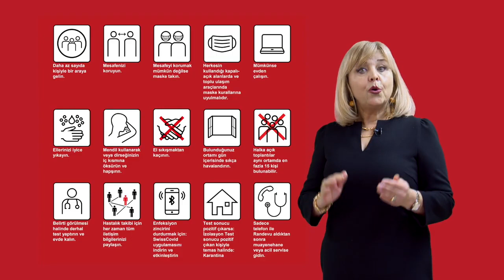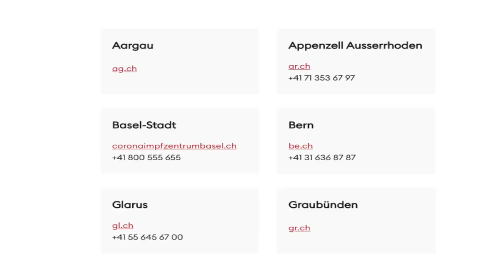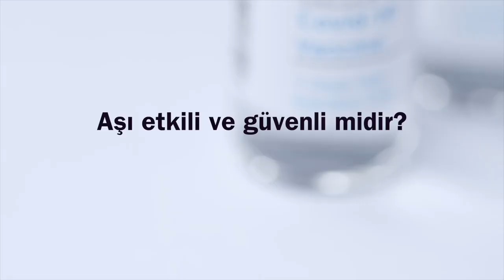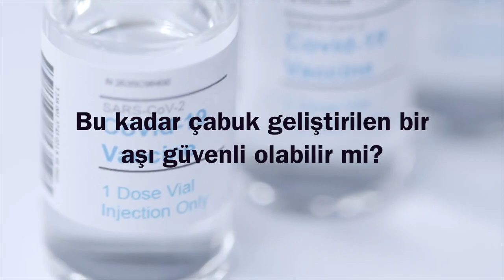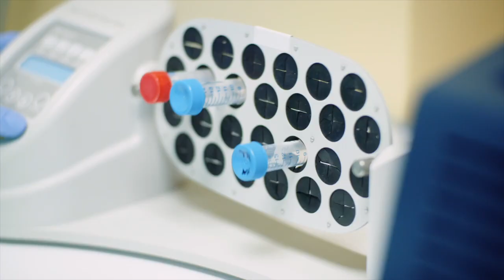İsviçre'de Kovid 19 aşısına ilişkin bilgilendirme